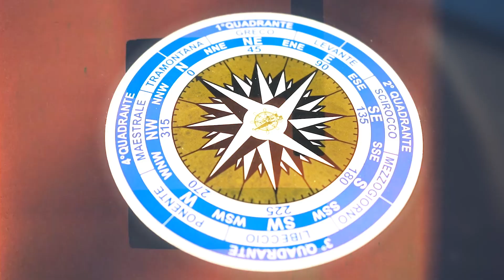AQ GENERAL 2